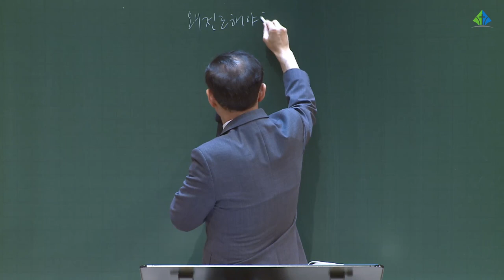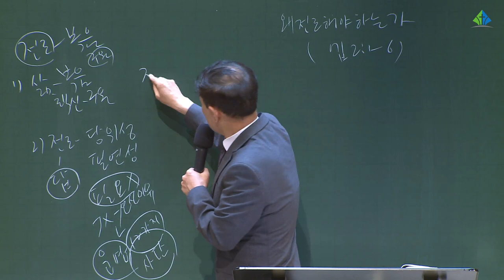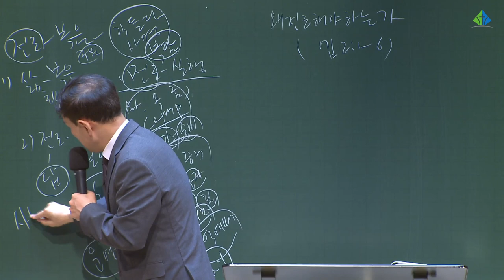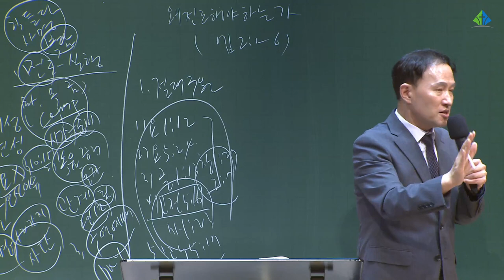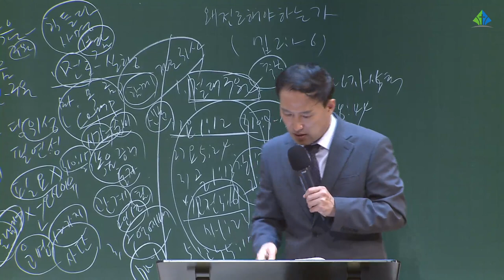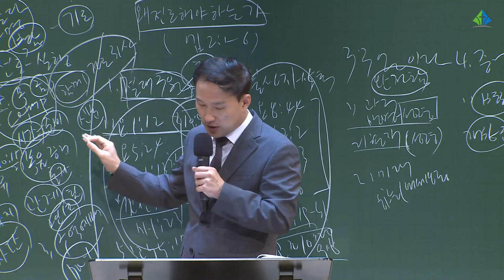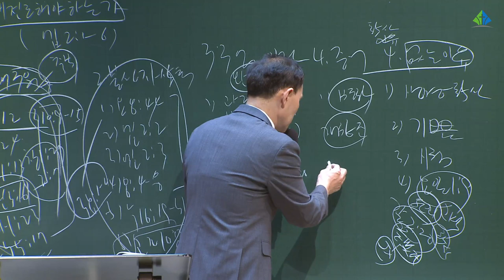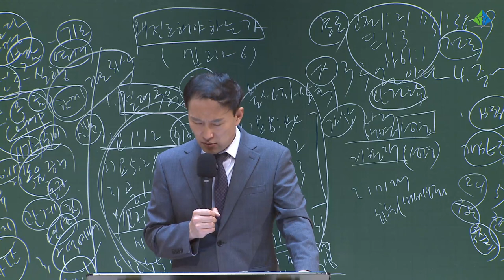[예원교회] 2022 훈련반 3기- 기초반(4)- 현장 전도를 위한 1단계 전도훈련-왜 전도해야 하는가(엡2:1~6)- 전영수 목사-2022.6.16